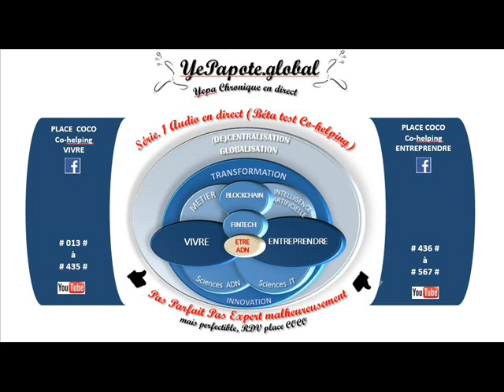#398# Banques tradi Blockchains "Bankuser first R&D" actives, avance par rapport aux consommateurs ?